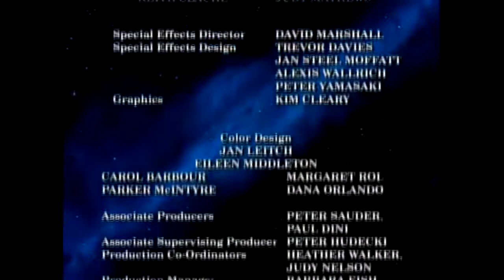droisdmp4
Esta animação conta as aventuras de R2D2 e C3PO entre os episódios Star Wars Episódio III: A Vingança dos Sith e Star Wars Episódio IV: Uma Nova Esperança. Nesse período, os Droids teriam mudado diversas vezes de proprietários.
A série produzida entre 1985 e 1986, teve apenas 13 episódios, mas gerou um longa metragem e duas séries em quadrinhos pela Marvel.
Pra quem ainda não conhece, mas ficou curioso, deixo aqui um episódio completo e dublado.